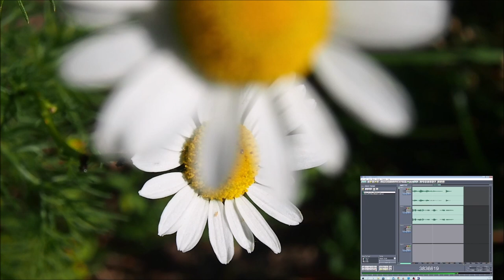Make me see 25072022 Holopainen